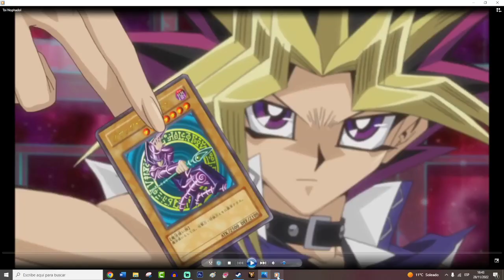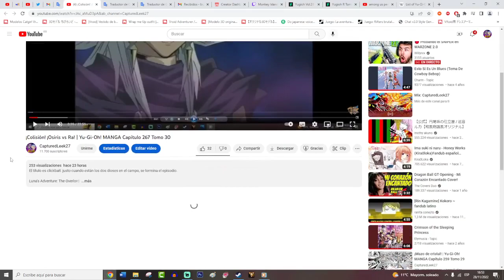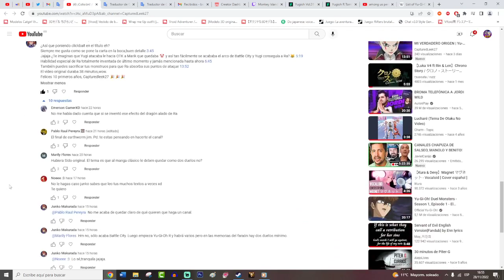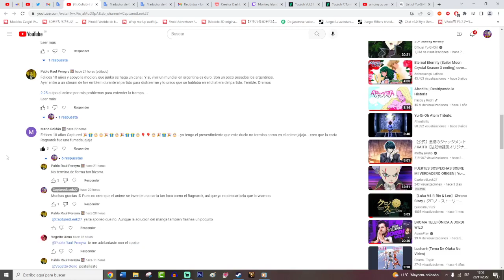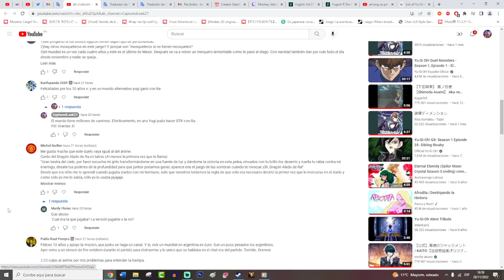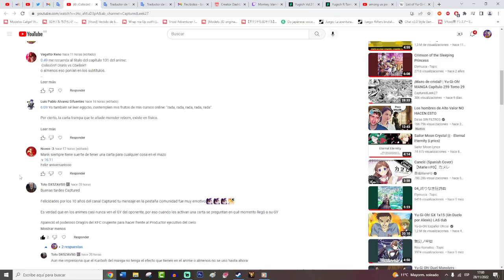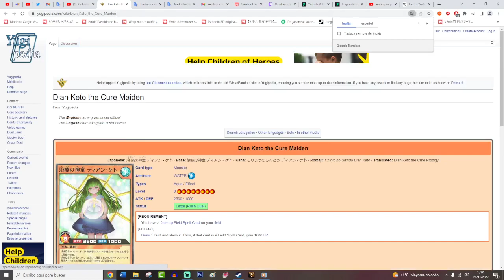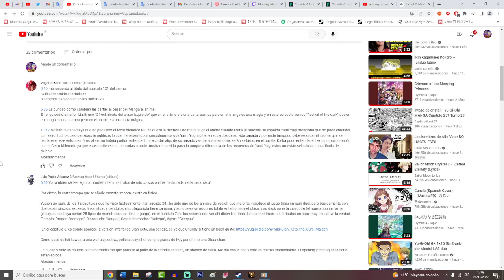¡Ra el inmortal! | Yu-Gi-Oh! MANGA Capítulo 268 Tomo 30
¡El último capítulo del tomo 30 nos trae el enfrentamiento entre Osiris y Ra! ¿¡Podrá el fénix inmortal, con su tercer y más poderoso efecto, calcinar a Osiris! Si fuera posible, ¡Yugi se enfrentaría al mismo dolor que Jonouchi! ¿¡Lo soportaría!?